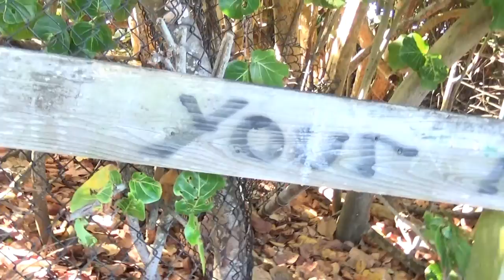Cinco Dollazz X Alfredo—how we do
Cinco Dollazz & Alfredo the White Sauce making chill music to vibe to we donot own the beat just using it to make dope music
video produced by danny phantom productions